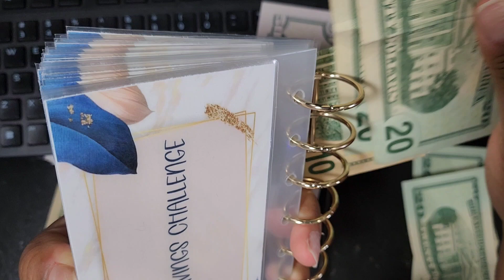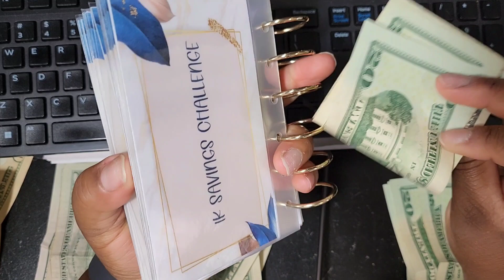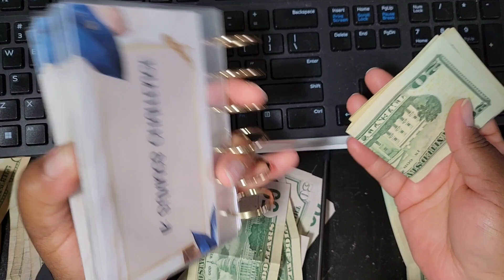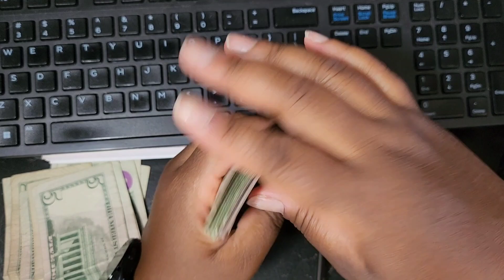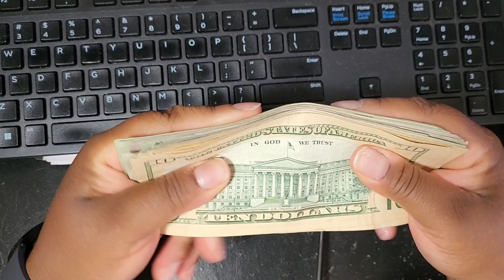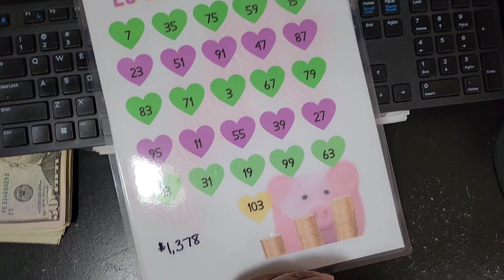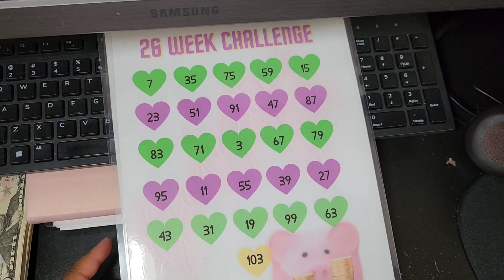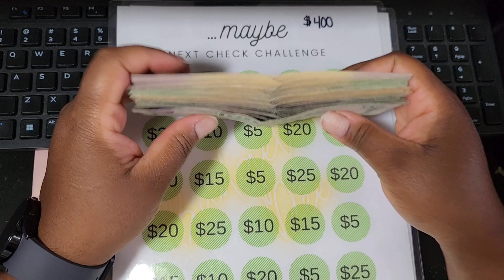Unstuffing my $1k Savings Challenge